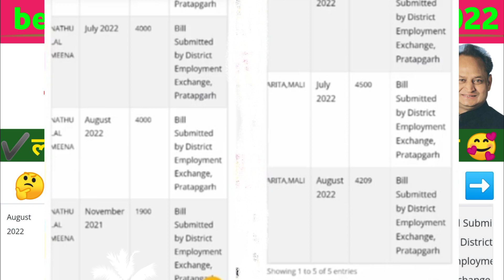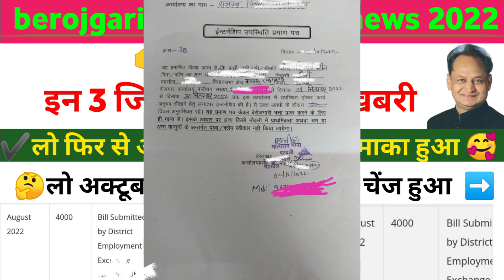Good News 😍 अक्टूबर Attendance में क्या चेंज हुआ ! berojgari bhatta latest news august bill update..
August bil pass update,
August bill pass full update
aaj ki update august bill pass,
August bill pass payment
August update
berojgari bhatta augast bill pass kab
hoga,berojgari bhatta augast bill pass kab hoga
2022,today berojgari bhatta latest, hr berojgari bhatta, update,berojgari
bhatta july augast bill pass payment latest
news,berojgari bhatta augast bill pass
2022,berojgari bhatta july bill pass payment latest
2022,berojgari bhatta intership yojana latest news
2022,berojgari bhatta intership yojana latest

HR BerojgariBhatta 2022 updated
Hr berojgari bhatta, gkr online,
September Attendance update, august today update, august bill payment full update, august ki aaj tak ki update, august ka kitne jilo ka bill pass full update,

                   🙏🏻🙏🏻धन्यवाद🙏🏻🙏🏻